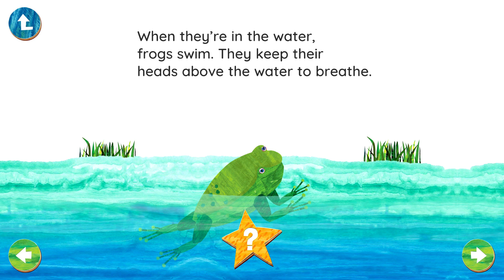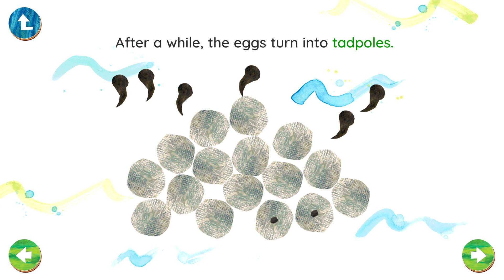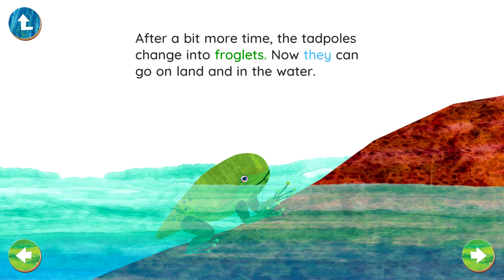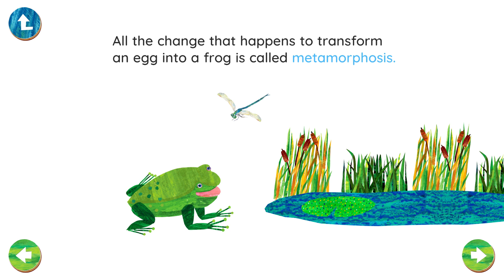Hungry Caterpillar Short Stories #11 - Life Cycle of a Frog | StoryToys Games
Learn about the life cycle of a frog!

Hungry Caterpillar Play School develops the key skills children need in math, spelling, reading, writing, problem solving, science and nature and the creative arts.

• MATHEMATICS DEVELOPMENT: Our activities guide kids through concepts which set them up for proficiency in this important subject area. Repetition is key, so we’ve designed this section to be different every time.

• LANGUAGE AND LITERACY: Learn about the letters of the alphabet how they make words. Learn to read using phonics. Our ever expanding LEARN TO READ BOOK library contains tailored reading experiences. We guide children through early reading levels, including wordless books to encourage confidence.

• SCIENCE AND NATURE STUDIES: One of the best ways to encourage your child to read, is to read to them. Our app does this for you featuring warm and talented voice over actors. LEARN ABOUT THE WORLD BOOKS are engaging non-fiction titles. They are specifically tailored for young children. Learn how nature works in our Caterpillar's Garden activity!

• CREATIVE ARTS: Expand your child’s imagination and encourage artistic expression in multiple creative activities.

• PUZZLES AND REASONING: Teaching children to use their own minds to figure out how to solve problems.

• Subjects are supported and enhanced by SONGS and VIDEOS, deepening your child's learning. Songs are a proven learning tool used by teachers all over the world.

Many of our lessons and activities are integrated, meaning children learn many concepts and skills at the same time.